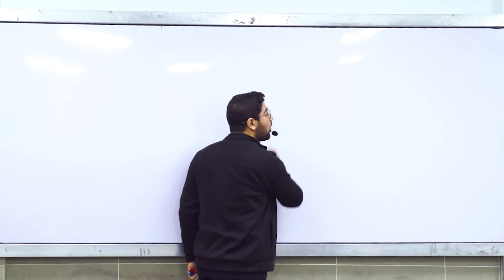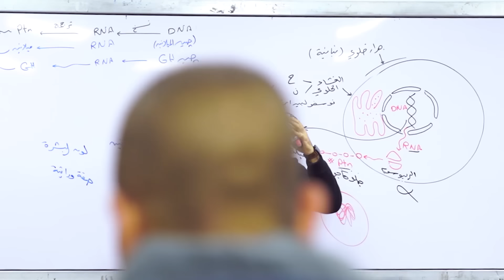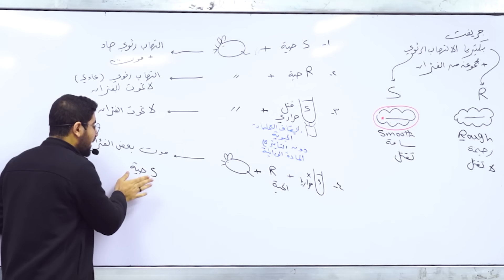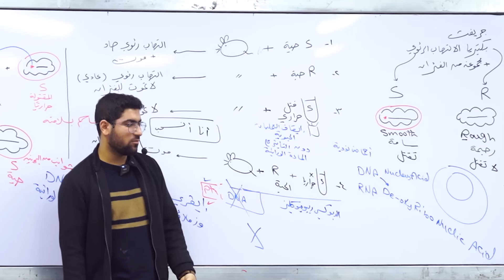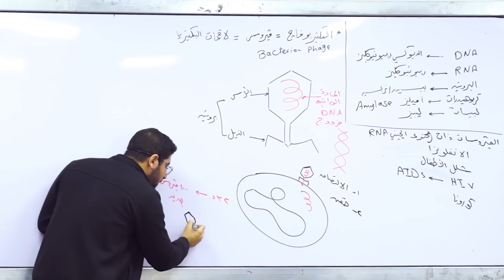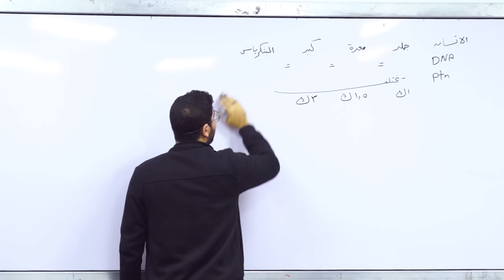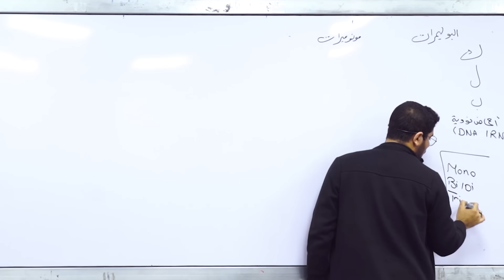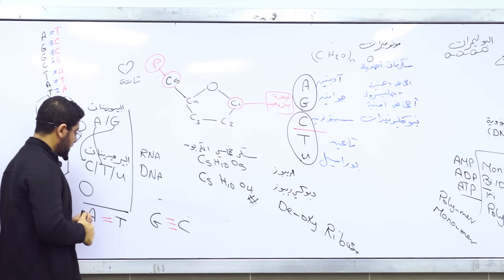23- الدرس الأول DNA | بداية جوهرية للبيولوجيا الجزيئية | اكتشاف المادة الوراثية 🧬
الدرس الأول في البيولوجيا الجزيئية